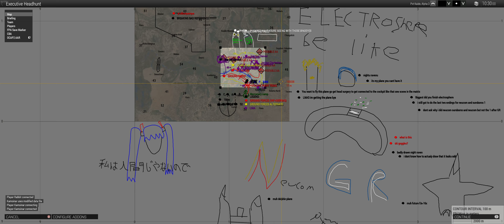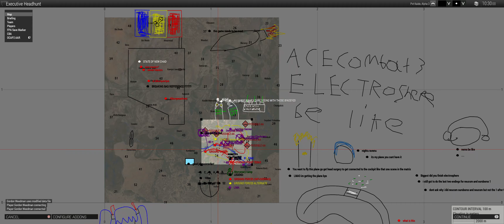FPARMA - Executive Headhunt: Redux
Role: Alpha Medic